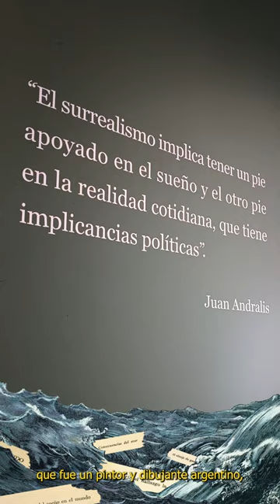4 tintas sobre papel de Juan Andralis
🎨 Mauro Haddad, curador de la muestra "Una ola de sueños. Experiencias del surrealismo en Argentina", te cuenta algunos de los materiales que podés encontrar en la exposición ubicada en la Sala Juan L. Ortiz, en el tercer piso de la Biblioteca Nacional.